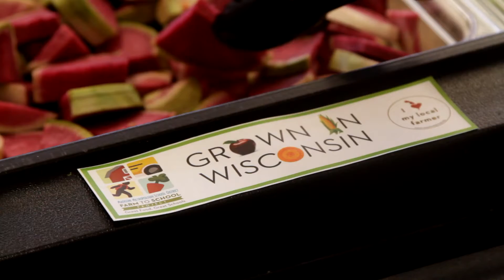REAP Food Group's Farm to School Program: Short Version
REAP Food Group is a non-profit based in Madison, Wisconsin that facilitates the Farm to School program in the Madison Metropolitan School District. Through its snack program, garden bars, classroom education and hands-on cooking classes REAP strengthens the links between farm and table and ensures a healthier future for the next generation.